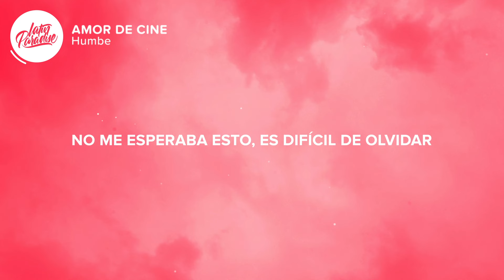Humbe - AMOR DE CINE (Letra/Lyrics)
⏬ Descargar "Humbe - AMOR DE CINE" aqui // Download "Humbe - AMOR DE CINE"

⚡️Y ay, mi amor, por favor dime
Cuál es la receta para hacerte el amor

🎤 Letra / Lyrics: Humbe - AMOR DE CINE

[Verso 1]
Del nervio me puse a temblar
No me esperaba esto, es difícil de olvidar
Y no me quejo de que me hables a las tres
Yo encantado de poderte atender
Amarrado en tus besos y en tu piel
Encantado por todo ese poder

[Coro]
Que nunca olvides
Que volver a vernos sea algo tentador
Amor de cine
Eres como el agua en un día de calor
Ay, mi amor, ya no estés triste
Yo te doy el tiempo que tú necesites
Sean horas, cientas, miles
A tu honor preparo mil desfiles
Pero para ti no existe
Contigo no hay canciones tristes
Gasolina pa' mi motor
Somos uno y somos dos

[Post-Coro]
Somos dos
Somos dos
Somos dos
Somos, somos
Somos dos
Somos dos, uh

[Verso 2]
Y si fueras mía
Te llenaría todo el día de sonrisas
Hasta en mis sueños tu boca presumiría
¿Quién diría a dónde llegaría?
Y porque fueras mía
Mi alma al diablo yo seguro vendería
Diez mil kilómetros descalzo correría
Todo daría porque fueras mía

👨‍💻 Si te gusta "Humbe - AMOR DE CINE" echa un vistazo a estas otras canciones // If you like "Humbe - AMOR DE CINE" check out these other tracks:

-  ROSALÍA, Cardi B - DESPECHÁ RMX (Letra / Lyrics)
-  Tokischa, Natanael Cano - Kilos De Amor (Letra / Lyrics)
- Rauw Alejandro - DIME QUIÉN ? (Letra / Lyrics)
-  Wisin & Yandel, ROSALÍA - Besos Moja2 (Letra / Lyrics)
-  Romeo Santos, ROSALÍA - El Pañuelo (Letra / Lyrics)
-  KAROL G, Maldy - GATÚBELA (Letra / Lyrics)

👩‍💻 ¡Compartir Humbe - AMOR DE CINE con tus amigos! // Share Humbe - AMOR DE CINE with your friends!